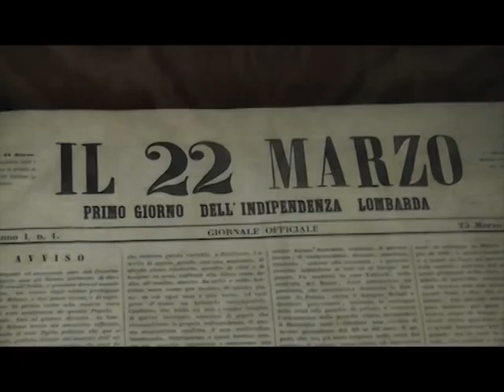In mostra la Biblioteca Nazionale ed il Banco di Napoli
Dopo il restauro, riapre nella sua integrità la Biblioteca Nazionale di Napoli: in esposizione preziosissimi manoscritti.

Il Banco di Napoli fino all'8 ottobre ospita la mostra "Dal Risorgimento all'Italia post-unitaria attraverso rari documenti dell'Emeroteca Tucci".